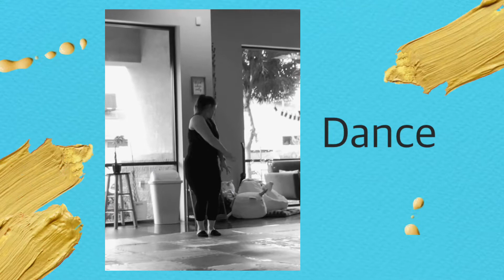Tough Lotus - Bombshells Dance Boot-y-Camp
Find out what our Bombshells Dance Boot-yCamp is all about!  Warm up, core work, across the floor and a combo!  No dance experience required.  We are here to have fun and celebrate everyBODY…..what are you waiting for?  Come join us for a class today.